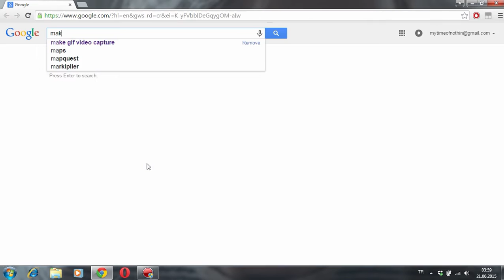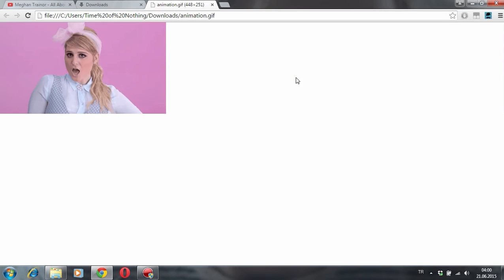How to make gif for Tumblr (very simple, MakeGIF video capture)